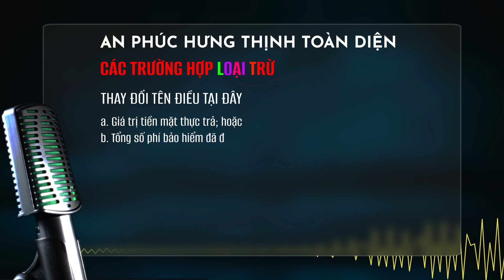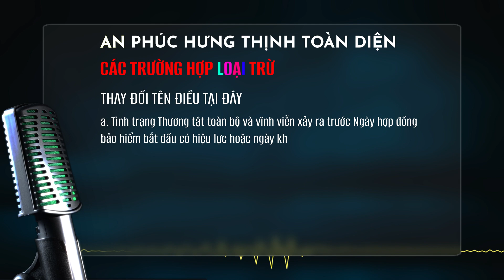DAI-ICHI AN PHÚC HƯNG THỊNH TOÀN DIỆN - ĐIỀU KHOẢN LOẠI TRỪ TRÁCH NHIỆM BẢO HIỂM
Sản phẩm An phúc hưng thịnh toàn diện của cty Daiichi Việt Nam quy định trường hợp loại trừ trách nhiệm bảo hiểm tại điều 14.
14.1 Loại trừ bảo hiểm đối với trường hợp tử vong:
Dai-ichi Life Việt Nam sẽ không chi trả quyền lợi bảo hiểm theo quy định tại Điều 10 của Quy tắc và Điều khoản này nếu Người được bảo hiểm tử vong do bất cứ nguyên nhân nào, dù trực tiếp hay gián tiếp sau đây gây ra:
a. Tự tử, dù trong trạng thái tinh thần bình thường hay mất trí, xảy ra trong vòng 02 (hai) năm kể từ Ngày hợp đồng bảo hiểm bắt đầu có hiệu lực hoặc ngày khôi phục hiệu lực hợp đồng bảo hiểm, tùy ngày nào xảy ra sau; hoặc
b. Nhiễm HIV, bị AIDS hay các bệnh có liên quan đến HIV/AIDS; hoặc
c. Sử dụng ma túy hoặc sử dụng trái phép các chất gây nghiện; hoặc
d. Bị tử hình, tham gia vào các hoạt động bất hợp pháp, chống cự khi bị cơ quan chức năng bắt giữ hay vượt ngục; hoặc
e. Các hành vi phạm tội của Bên mua bảo hiểm, Người được bảo hiểm hoặc Người thụ hưởng.
Trong các trường hợp nêu trên, Dai-ichi Life Việt Nam sẽ trả lại Bên mua bảo hiểm giá trị nào lớn hơn của một trong hai khoản sau:
a. Giá trị tiền mặt thực trả; hoặc
b. Tổng số phí bảo hiểm đã đóng cho sản phẩm bảo hiểm này sau khi trừ đi các Khoản tiền mặt định kỳ và lãi phát sinh từ Khoản tiền mặt định kỳ (nếu có) mà Bên mua bảo hiểm đã nhận theo quy định tại Điều 9.4, các Khoản nợ (nếu có) và các chi phí hợp lý liên quan đến hợp đồng bảo hiểm (nếu có). Trong trường hợp này, Dai-ichi Life Việt Nam sẽ không chi trả các Khoản tiền mặt định kỳ đã phát sinh mà Bên mua bảo hiểm chưa nhận (nếu có).
14.2 Loại trừ bảo hiểm đối với trường hợp Thương tật toàn bộ và vĩnh viễn:
Quyền lợi bảo hiểm Thương tật toàn bộ và vĩnh viễn theo quy định tại Điều 11 sẽ không được chi trả nếu Người được bảo hiểm bị Thương tật toàn bộ và vĩnh viễn do bất cứ nguyên nhân nào, dù trực tiếp hay gián tiếp sau đây gây ra:
a. Tình trạng Thương tật toàn bộ và vĩnh viễn xảy ra trước Ngày hợp đồng bảo hiểm bắt đầu có hiệu lực hoặc ngày khôi phục hiệu lực hợp đồng bảo hiểm gần nhất (nếu có); hoặc
b. Hành động cố ý hoặc có tính toán của Người thụ hưởng hay của Bên mua bảo hiểm hoặc của Người được bảo hiểm; hoặc
c. Tham gia vào các hoạt động bất hợp pháp, chống cự khi bị bắt giữ hay vượt ngục; hoặc
d. Chấn thương do tham gia các cuộc đua, các loại hình thể thao chuyên nghiệp hoặc các hoạt động dưới nước có sử dụng mặt nạ thở; hoặc
e. Chấn thương do bay hoặc tham gia các phương tiện hoạt động trên không trừ phi với vai trò hành khách có mua vé của một hãng hàng không dân dụng có giấy phép hoạt động và lịch trình bay; hoặc
f. Nhiễm HIV, bị AIDS hay các bệnh có liên quan đến HIV/AIDS.
Trong các trường hợp thuộc phạm vi các quy định loại trừ nêu trên:
• Nếu Bên mua bảo hiểm vẫn tiếp tục duy trì hợp đồng các quyền lợi bảo hiểm khác như quyền lợi bảo hiểm khi hợp đồng đáo hạn hoặc quyền lợi bảo hiểm khi Người được bảo hiểm tử vong không thuộc phạm vi loại trừ tương ứng sẽ vẫn được chi trả.
• Nếu Bên mua bảo hiểm không muốn tiếp tục duy trì hợp đồng, Dai-ichi Life Việt Nam sẽ trả lại cho Bên mua bảo hiểm Giá trị tiền mặt thực trả.
14.3
Trong trường hợp một hoặc một số Người thụ hưởng cố ý gây ra hành vi phạm tội đối với Người được bảo hiểm, Dai-ichi Life Việt Nam vẫn trả quyền lợi bảo hiểm cho những Người thụ hưởng khác theo tỷ lệ thụ hưởng tương ứng của những Người thụ hưởng này.